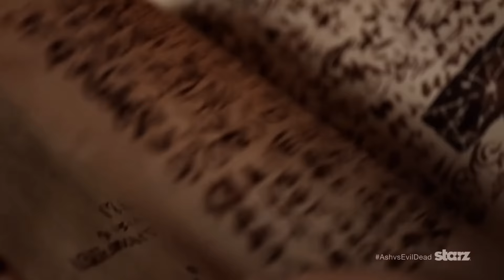"Ash vs. Evil Dead" Ep. 1 Roundtable Review - The Horror Show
In our first roundtable review discussion, Cecil, Jaime En Fuego, Producer Dave & Andrew Mercer gather after JUST watching the Series Premiere episode of the brand new series "Ash vs. Evil Dead" on STARZ.

Hosts: Cecil Laird, Jaime En Fuego, Producer Dave & Andrew Mercer